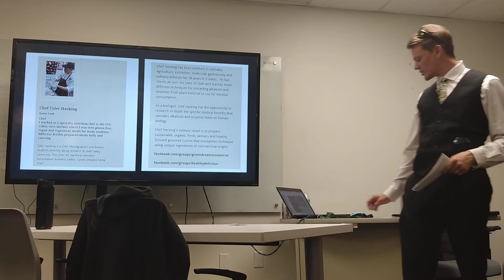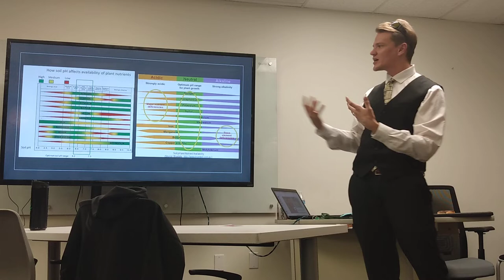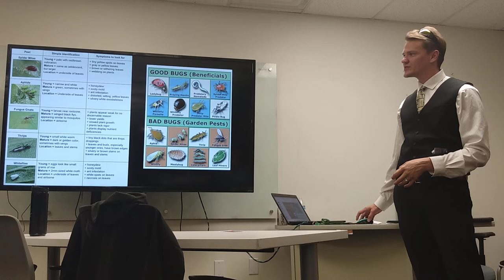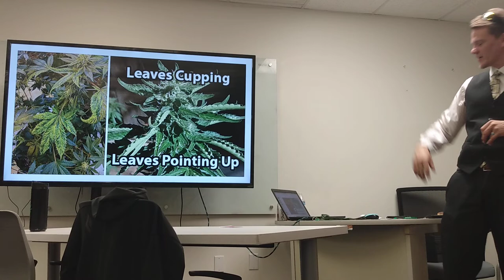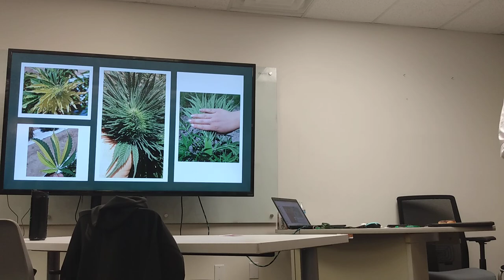High impact skills in the Cannabis industry Green Dreams Come True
At the Utah cannabis career fair 2020, this is the first of 2 sessions.